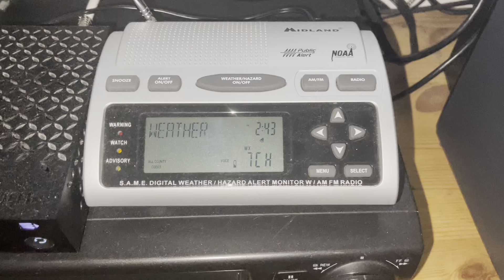First PDT Hourly Weather Observations on KIH31